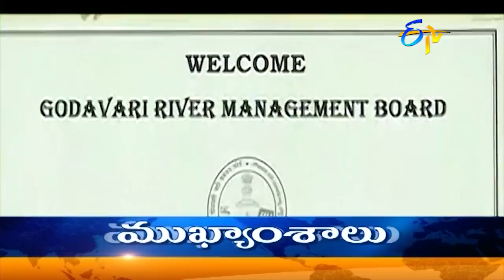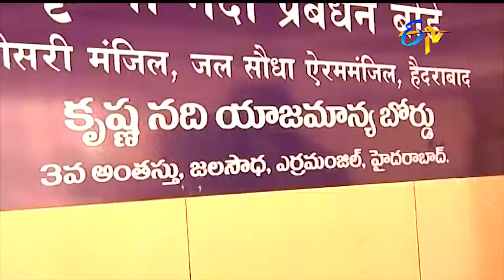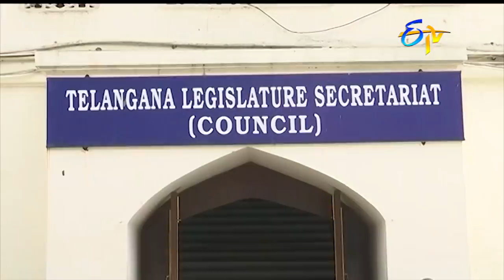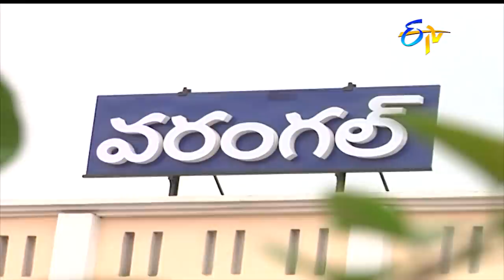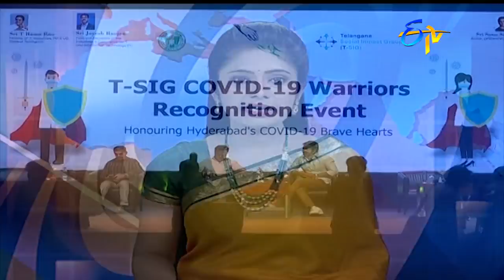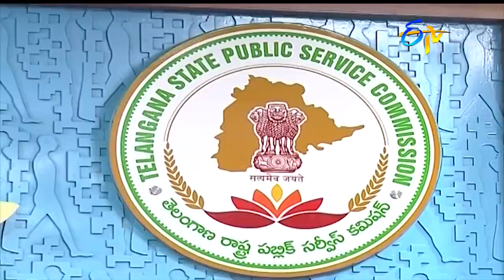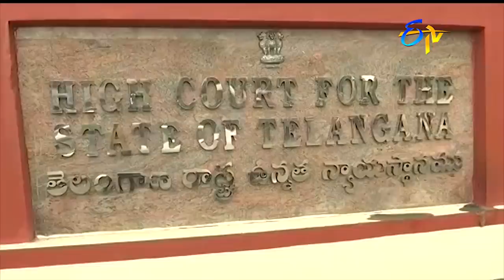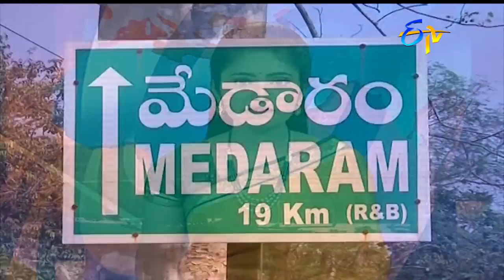7 AM | ETV Telugu News | 9th Nov 2021